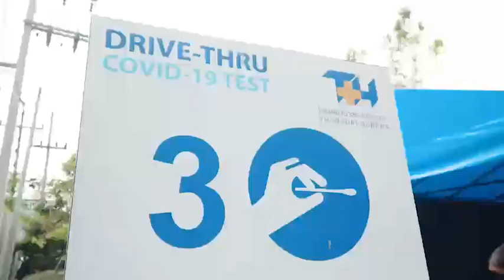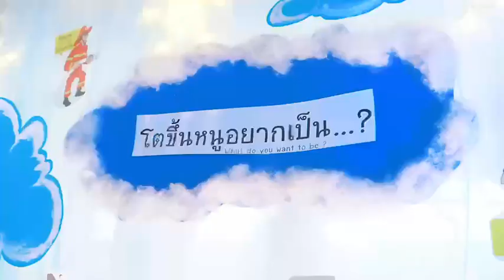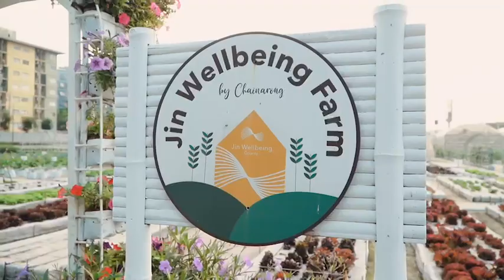Customer Experience - March 2023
บรรยากาศกิจกรรม Customer Experience ที่ให้คุณได้สัมผัสประสบการณ์การใช้ชีวิตอย่างเต็มรูปแบบที่ จิณณ์ เวลบีอิ้ง เคาน์ตี้ เน้นการรักษาสุขภาพแบบองค์รวม (Body , Soul , Spirit) ซึ่งจะเน้นให้ผู้สูงวัยได้ใช้ชีวิตอย่างเต็มที่ในทุกๆมิติ
(ผู้เข้าร่วมกิจกรรมทุกท่านได้รับการตรวจ ATK ก่อนเข้างานแล้ว)
สำหรับท่านใดที่สนใจกิจกรรมดีๆแบบนี้ สามารถติดต่อสอบถามได้ที่ จิณณ์ เวลบีอิ้ง เคาน์ตี้